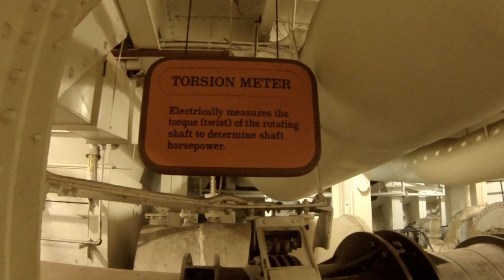RMS Queen Mary - Engine Room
GoPro footage of the engine room of the Queen Mary in Long Beach, CA